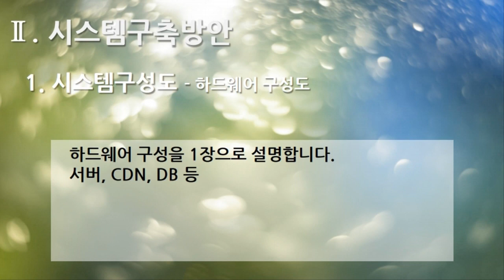[편집] 2부. 플랫폼 제안서(Platform Proposal) - 시스템구축방안(System Build Plan) 1. 시스템구성도 - 하드웨어 구성도